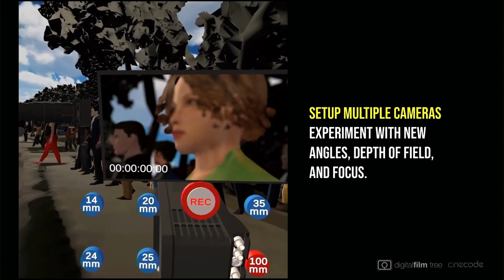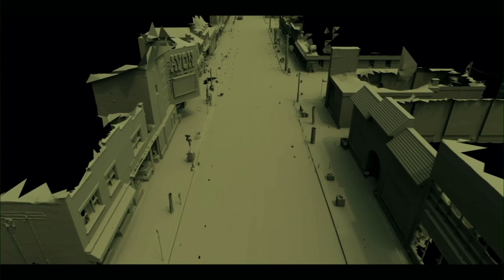The Drop @ DFT Ep 401: SXSW 2022 - Bringing The Umbrella Academy to Life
Join DigitalFilm Tree for the 2022 SXSW Conference and their Featured sessions with behind-the-scenes interviews!

In this session, join COO of DigitalFilm Tree Nancy Jundi, writer, show runner and executive producer Steve Blackman, director and executive producer Jeff King, producer and senior VFX supervisor Everett Burrell, and senior VFX artist Carlo Vega, and game engine producer Andrea Aniceto-Chavez as they unpack one of Netflix’s biggest hits, taking you through time, epic battles and the emotional journeys of family.